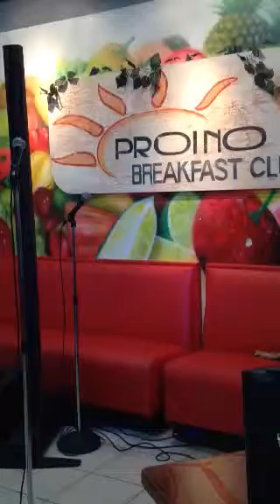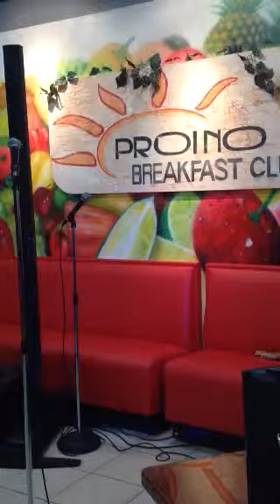Theresa at Proino's Saturday, April 4, 2015